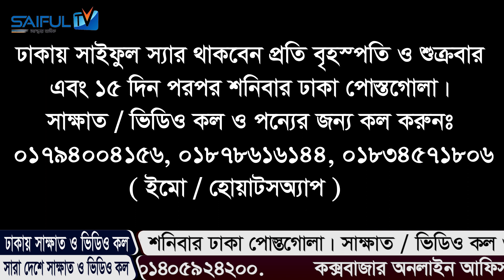মাত্র ৮টি পাতা ১ জন পুরুষকে সুপুরুষে পরিনত করতে পারে,ইনশাআল্লাহ। Health Benefits of Plum saiful tv